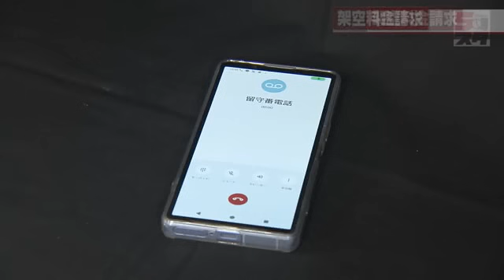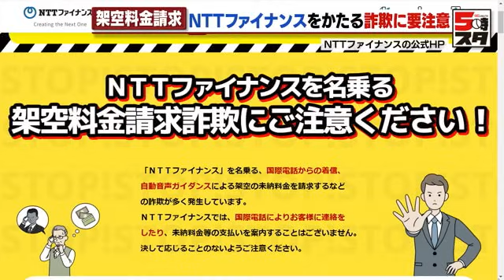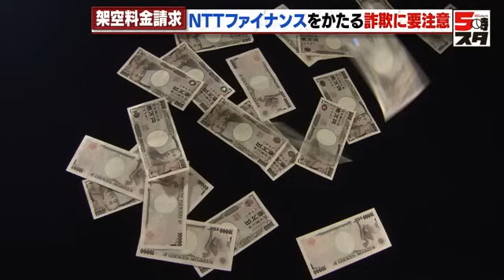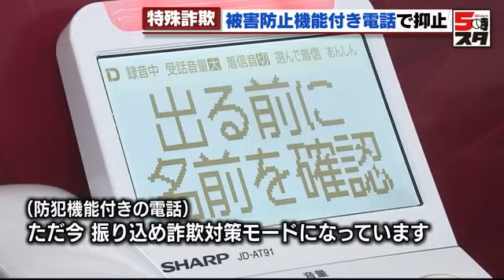【架空料金請求詐欺】「＋」マーク付き着信番号には要注意「会社の名称を公式HPで調べて」と専門家 (2024年4月18日)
未払い料金があるなどと架空の話をして金をだまし取る「架空料金請求詐欺」の被害が今、増加しています。NTTファイナンスをかたる詐欺に注意が必要です。

「＋」マーク付きの着信に折り返してみると…

【留守番電話の音声】
「NTTファイナンスより重要なお知らせです。現在ご利用中の電話回線にて未納料金が発生しているため、法的措置へ移行します。オペレーターへおつなぎする場合は1を押してください」

テレビ愛知の社員の携帯電話に残されていた「留守番電話のメッセージ」です。発信者を見てみると、「＋」マークのあとに1844と続いています。「＋1」はアメリカやカナダの国番号のため、国際電話でかかってきたことが分かります。着信があった翌日、折り返してみると…

【電話の音声】
「この電話番号は現在使われておりません」

つながりませんでした。一体どういうことなのか、愛知県警生活安全総務課の担当者に話を聞くと…

尾崎昭裕警部：
「架空料金請求詐欺の典型的なパターンだと思います。犯人は足がつかないようにするために、国際電話を使ってかけてくる事が非常に多いです」
※「崎」のつくりは「立」に「可」

NTTファイナンスの公式ホームページを見てみると、「NTTファイナンスを名乗る架空料金請求詐欺にご注意ください」と注意書きが掲載されていて、「国際電話を使って、客に連絡を取ることはない」とも書かれています。

2023年の架空料金請求詐欺の認知件数は344件　2022年の約1.9倍

名古屋市に住む40代の男性。3月末、仕事中にNTTファイナンスを語る男から直接電話があり、5分ほど通話をしたと言います。履歴を見せてもらうと、やはり国際電話を表すプラスマークが…

名古屋市在住40代男性：
「スマートニュースのアプリを使っているという事で、（利用料金が）1年分くらい滞納があるから、すぐに支払いをしないと訴訟になるという話でしたね。全く身に覚えがなかったので、向こうはメールに請求書がいっているはずだと言ってきたので、どのメールアドレスですか？　て何度も確認したら電話を切られました。あ～、まだこんなの（詐欺の電話）実際にやってる人いるんだって、同僚と笑いながら話してました」

この男性の場合は、すぐに詐欺だと気が付くことができたと言いますが、愛知県内では実際に、NTTファイナンスを語る詐欺の電話で金をだまし取られる被害が発生しています。

愛知県警によると、2024年1月には、名古屋市に住む60代の男性が、「携帯電話の番号が犯罪に使われ、被害者から訴訟を起こされている」などと嘘の電話を受け、現金あわせて180万円をだまし取られる被害がありました。

愛知県内では2024年に入り3月末までに、NTTファイナンスを語る詐欺が既に9件発生していて、被害総額は約1300万円に上っています。また2023年1年間の架空料金請求詐欺の認知件数は344件で、2022年の約1.9倍にまで増加しています。

被害を防ぐには「冷静なファクトチェック」

なぜ架空料金請求詐欺の被害が後を絶たないのか。専門家は誰もが被害に遭う可能性があると、警鐘を鳴らします。

立正大学心理学部　西田公昭教授：
「不安や恐怖を煽られると、人は判断を狂わされるものです。全く身に覚えのない話ならば、不安も恐怖も喚起しないが、”もしかしたらあれが”と、どなたも当てはまる可能性がある。思い当たる人に対して詐欺の電話が入ってくると、”えっ、もしかしたら”となる。そこに訴訟という言葉が相手から出てくると当然怖い。それに対応しなければいけないと咄嗟の判断を求められて、誤ってしまうという心理が基本にあるわけです」

では、どのようにすれば、被害を防げるのでしょうか。

西田教授：
「冷静にファクトチェックです。どういう会社名を使ったか、どういう担当だったかなどをちゃんと確認する必要がある。それをやれば偽物か本物かはかなり明瞭になると思います」

“詐欺被害の防止機能付き”電話機で被害を防げ

警察官：
「犯人は録音されていると聞くと、自分の声が残っちゃうので捕まる可能性が高いと思って、基本的には電話を切るんですね」

相次ぐ特殊詐欺の被害を防ごうと、蒲郡市の家電量販店で4月18日、詐欺被害の防止機能がついた電話機の活用を呼び掛けるイベントが行われました。

例えばこちらの電話機…

【電話機の音声】
「ただ今、振り込め詐欺対策モードになっています。恐れ入りますが、あなたの名前をおっしゃってください」

電話をかけた側にはこのような自動音声が流れ、受ける側は相手の声を聞いた上で、電話に出るかどうかを決める事ができます。防犯機能付きの電話に買い替えを決めた人は…

60代男性：
「今の電話機は変な電話がいっぱいかかってくる。（防止機能付き電話は）システムがしっかりしているので、（今後は）詐欺電話には出ないようにしたい」

蒲郡警察署生活安全課　守田哲朗課長：
「詐欺の被害に遭わないと思っている人でも、犯人と直接話をしてしまうと詐欺被害に遭ってしまうので、被害防止機能付きの電話機を活用してほしい」